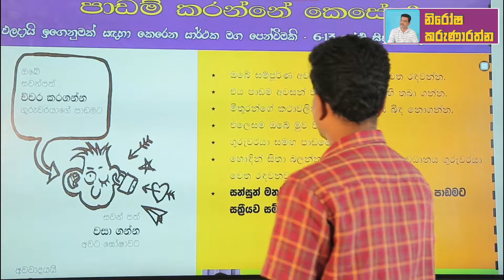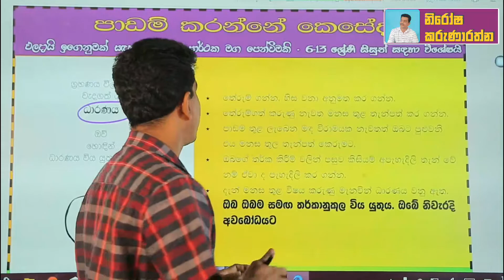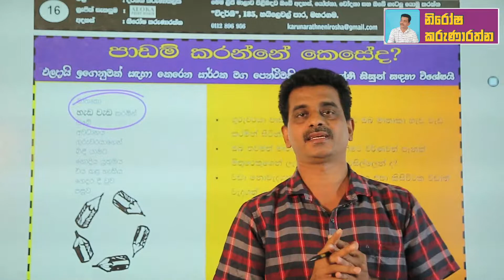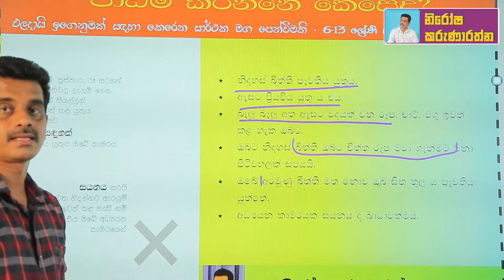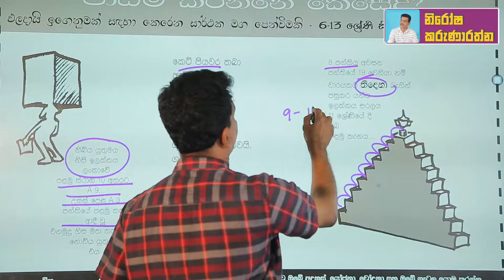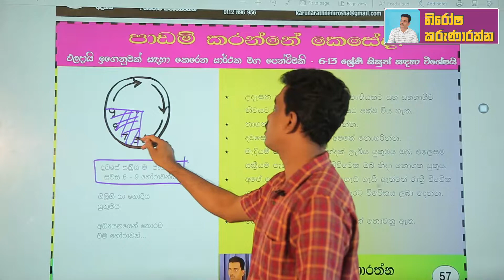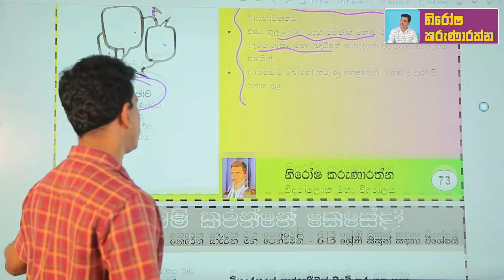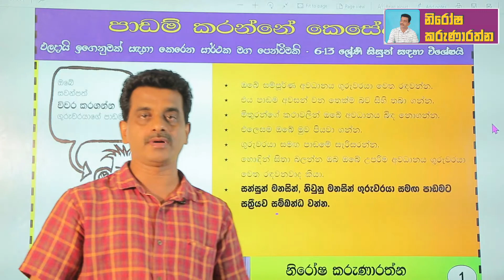ලකුණු අතර රඡවෙන්න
මේ විදිහට පාඩම් කර බලන්න
ඔබේ ගමනට නිශ්චිත ඉලක්කයක් ඇතිකරගැනීම, පාඩමට සවන්දීම,
පාඩම් කිරීමේදී භාවිතා කල හැකි උපක්‍රම, ඔබේ අධ්‍යයනය කාමරය සැලසුම් කිරීම ආදී සියල්ල මෙහි විස්තර වේ.